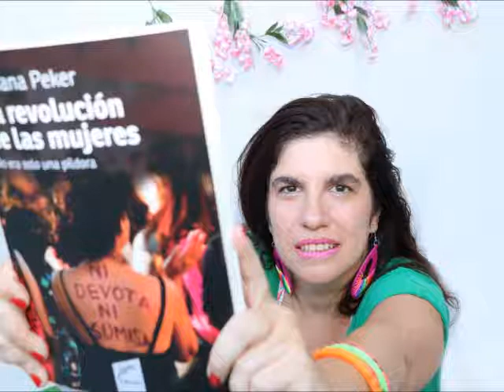Luciana Peker en "Embón Registrado"